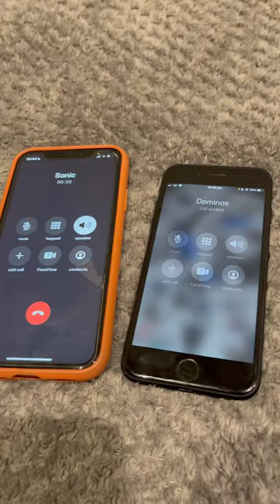Sonic Prank Call Gone Wrong 💀